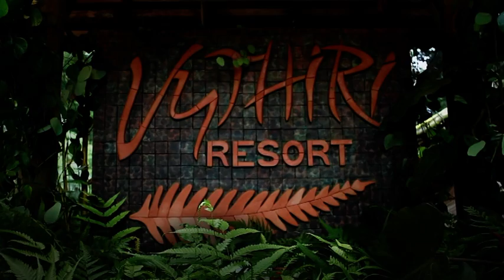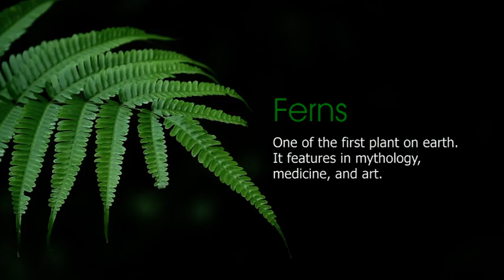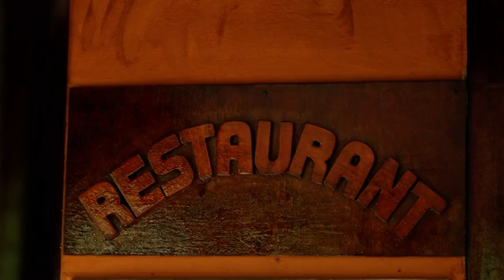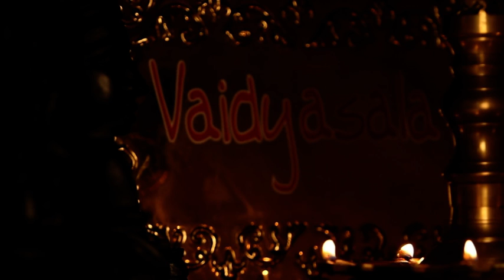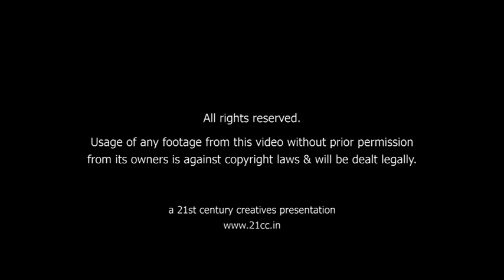Vythiri Resort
The moment you walk into Vythiri Resort, you'll realize that such a kingdom indeed exists.